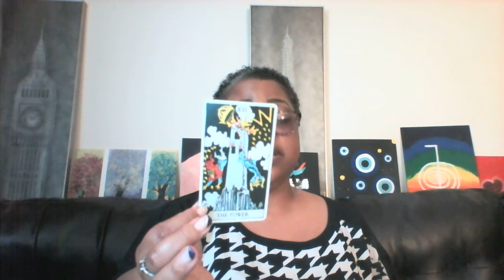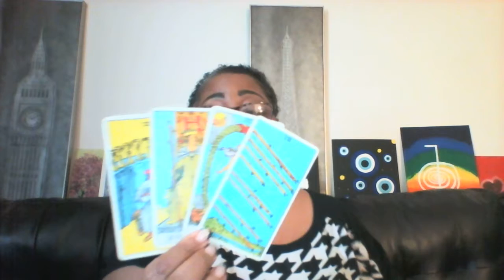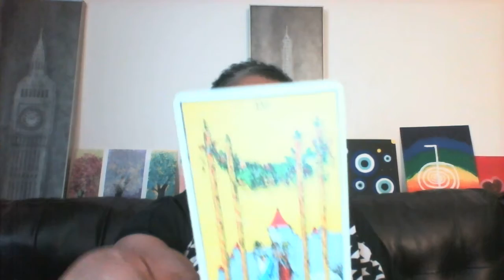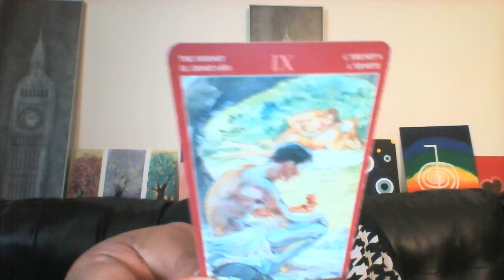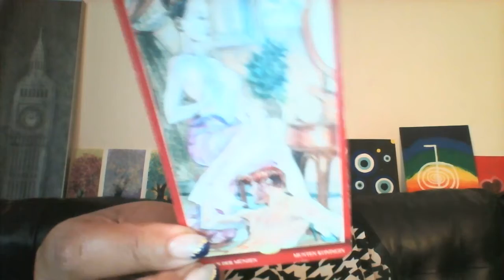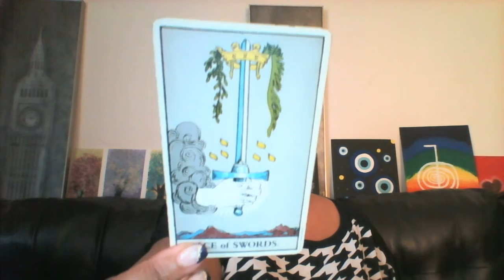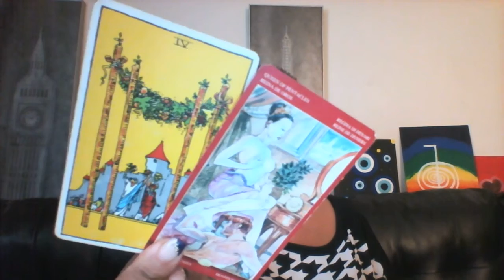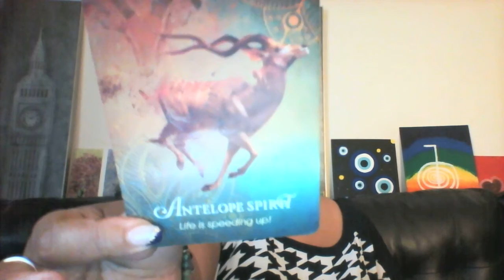This Is Strange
Channeled Song(s): Cameo - She's Strange

💎💎Birthday specials for ARIES $10 30 mins, video or voice guided message.💎💎

$55.55 1hr

All guidance messages include Reiki energy healing.

Zelle: Available